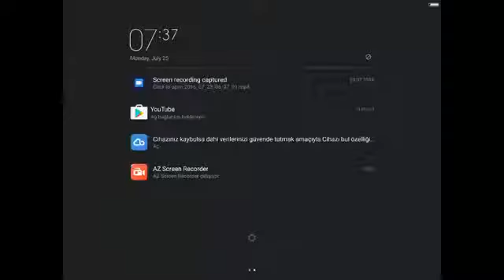Special Squad vs Zombies Android Gameplay (HD)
Special Squad vs Zombies Android/iOS/iPhone Official Game.Best Top Games.Universal Game Top Best Apps for Kids Games .

Thanks for every Like and Favorite! They really help! Google Play download URL: .

In Special Squad vs Zombies game a strange toxins have entered town and virtually individuals within the city were reworked into the Zombies. Google Play link: .

Link Download: A strange toxins have entered the city and almost .